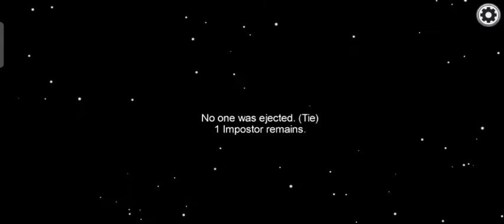Among us let's play with new players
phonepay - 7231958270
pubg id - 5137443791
coc id - 920jj98rr clan tag - c8gqjpr8
Fortnight -